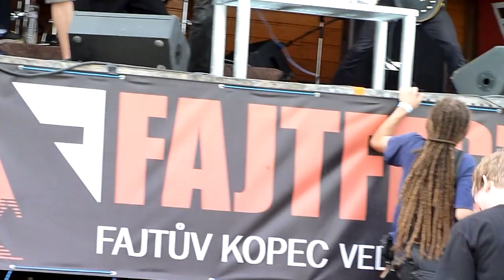sic.engine - First Morning Nausea (live @ Velké Meziříčí - Fajtfest = 23-07-11)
ARTIST: sic.engine
TITLE: First Morning Nausea
EVENT: Fajtfest
LOCATION: Velké Meziříčí - Fajtův kopec, Czech Republic
DATE: 23-jul-2011